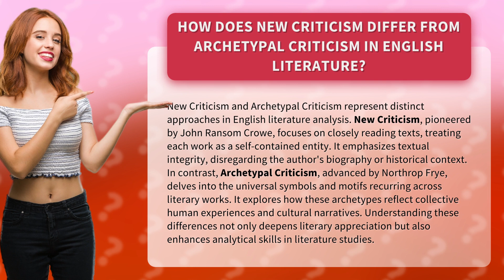How Does New Criticism Differ from Archetypal Criticism in English Literature?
Analyzing English Literature: New Criticism vs. Archetypal Criticism • Comparing New Criticism and Archetypal Criticism • Discover the contrasting approaches of New Criticism and Archetypal Criticism in English literature analysis. Learn how New Criticism focuses on textual integrity while Archetypal Criticism explores universal symbols and motifs. Enhance your understanding of these critical frameworks and sharpen your analytical skills in literature studies.